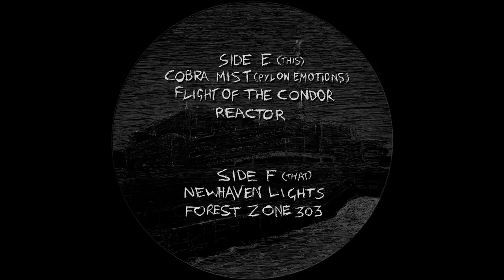Ceephax -- Newhaven Lights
Ceephax -- CRO MAGNOX
3x12' vinyls
2013